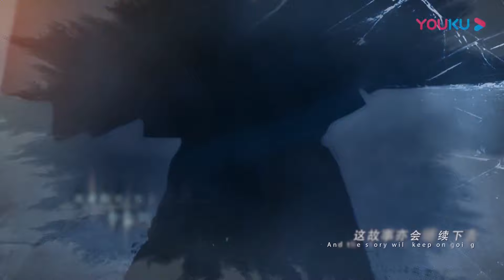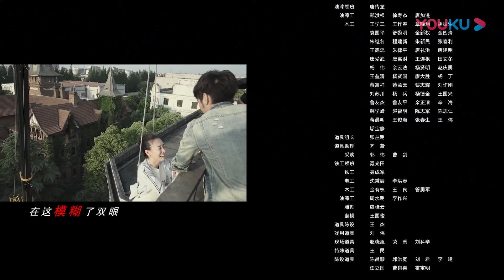ENGSUB【镇魂 Guardian】EP13 | 白宇朱一龙共同守护两界和平 | 白宇/朱一龙/辛鹏 | 奇幻悬疑片 | 优酷 YOUKU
【镇魂 Guardian】万年前，为了抢夺海星的生存资源，地星人中的极端分子大举进攻整个海星，引发了海星人和地星人的史前大战。三十五世纪的今天，海星的中心龙城发生了层出不穷的诡异事件，在调查过程中，一个看似普通的生物学教授——沈巍，进入了特别调查处和众人的视线中。随着调查的深入，一系列诡异事件的源头，似乎都与“四圣器”有着千丝万缕的关系。为了夺取四圣器，地星的恶势力蠢蠢欲动，阴谋背后，赵云澜的真实身份、沈巍与幕后黑手的神秘联系，也逐一揭开。
★主演：白宇/朱一龙/辛鹏/高雨儿/李砚
★集数：40集